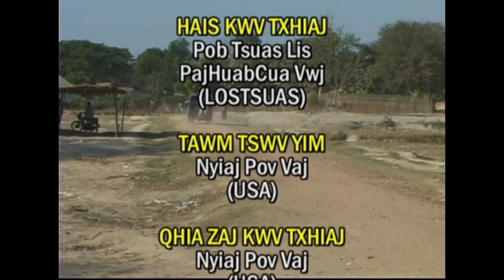POB TSUAS LIS PAJ HUAB VWJ PORT1 NTU 2